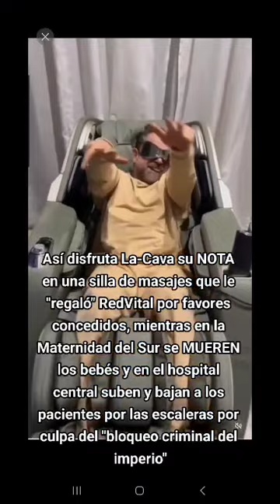🔔 Noticias IMPORTANTE 🔥 Sobre el Régimen y sus TRAMPAS Espero Ustedes Saquen sus Conclusiones